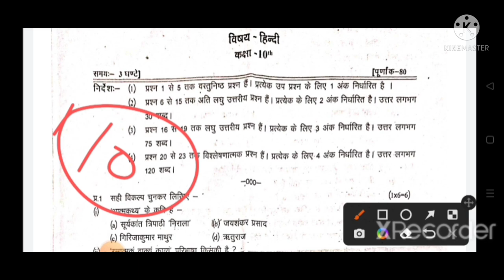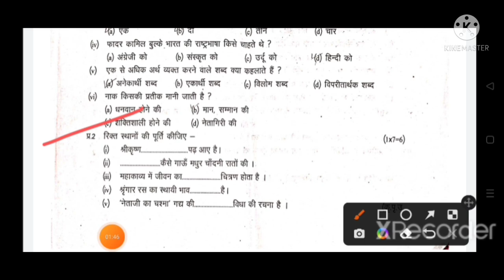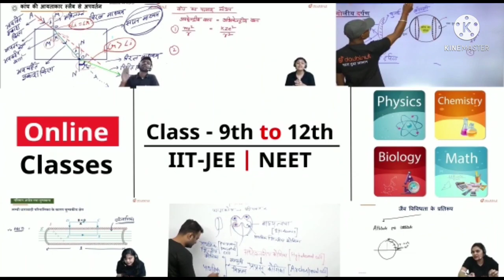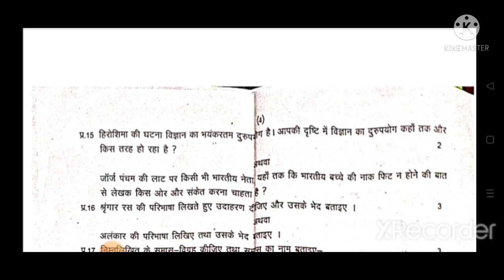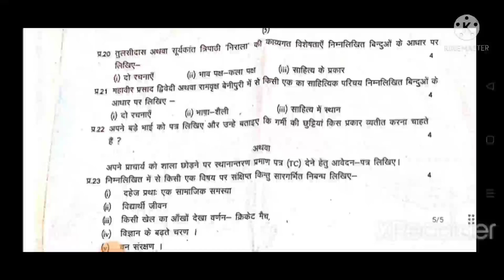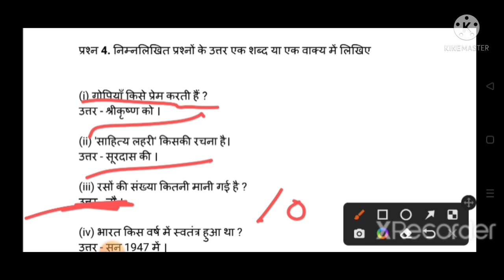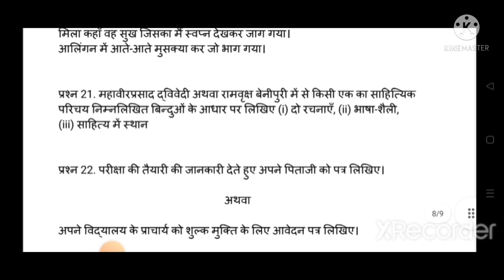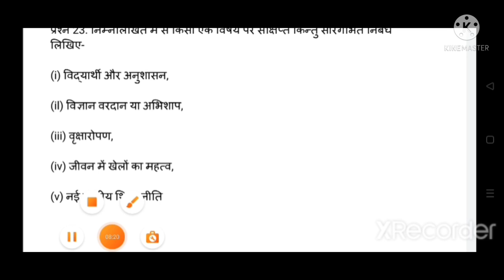हिंदी कक्षा दसवीं वार्षिक परीक्षा के महत्वपूर्ण प्रश्न जरूर देखिए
mp board class 10 barsik pariksha paper 2021-22

" kaksha10 varshikParikshapaper # वार्षिक goldendreamscoachingclasses परीक्षा 2022 कक्षा 10 हिंदीपेपररियल # कक्षा 10 हिंदीकापेपर # कक्षा 10 वार्षिकपरीक्षाहिंदी # हिंदीकापेपररियल # कक्षा 10 हिंदी कक्षा 10 विषय हिंदी वार्षिक परीक्षा हिंदी वार्षिक परीक्षा 2022 रिजल्ट कक्षा 10 हिंदी का पेपर